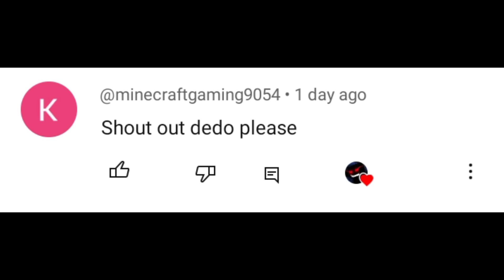Himlands - Professor Killing us [S-6 Part-15]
himlands
himlands season 6
smartypie new video
smartypie himlands video
yessmartypie himlands
yessmartypie himlands new video
himlands episode 15
Revenge with killwish